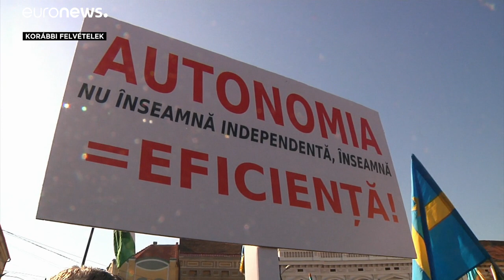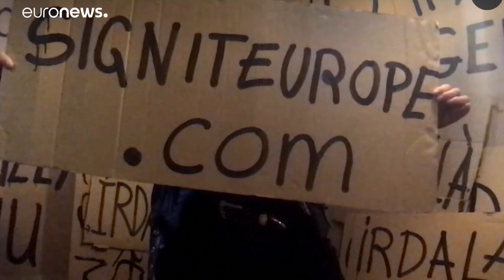Hajrában az aláírásgyűjtés a székely autonómiáért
A petíció kezdeményezői hét uniós tagállamban indítanak aktív közösségimédia-kampányt november 7-éig.